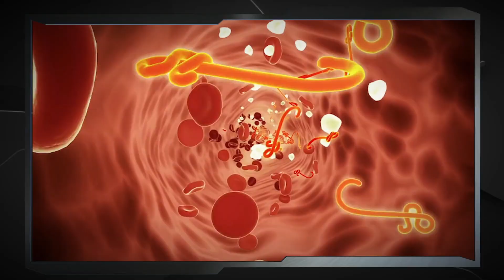Once Symptoms Appear, It's Too Late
Imagine being desperate for a drink but physically unable to swallow. Discover the terrifying science behind Rabies, the only virus with a nearly 100% fatality rate that rewires the human brain to fear water.

Most viruses simply make us sick, but Rabies is a neuro-invasive architect that fundamentally changes who we are. In this medical deep dive, we explore how this ancient virus acts as a "stealth operative," bypassing the immune system and climbing the nervous system directly into the brain. We analyze the biological reality behind the myths of werewolves and vampires, explaining how the virus manipulates behavior to ensure its own survival.

You will learn the physiological mechanism behind Hydrophobia (the fear of water). It is not just a psychological phobia; it is a violent, virus-engineered rejection designed to keep saliva—and the virus—in the mouth for transmission. We also discuss the timeline of infection, from the incubation period to the onset of "furious" symptoms, including aerophobia and hallucinations.

Finally, we examine the truth about the Milwaukee Protocol and the survival of Jeanna Giese. Is there truly a cure once symptoms start? We break down the vital importance of Post-Exposure Prophylaxis (PEP) and how modern medicine’s "race against time" can save your life before the clock runs out.

🔍 Key Highlights in This Video:

💡 The Origin of Monsters: How ancient Rabies outbreaks likely inspired legends of vampires and werewolves.

🧠 The Path of the Virus: Visualizing how Rabies hijacks nerve transport systems to climb from the limb to the brain.

🌊 Explaining Hydrophobia: Why the virus physically prevents you from drinking water (and why it’s 100% necessary for the virus to spread).

📉 The Survival Rate: The harsh reality of the "Milwaukee Protocol" and why untreated symptomatic rabies is fatal.

🛡️ How to Survive: Understanding the critical window for the rabies vaccine and PEP treatment.

Have you ever had a close encounter with a wild animal or a bat? 👇

Support the Channel: If you found this scientific breakdown valuable, please Like, Subscribe, and hit the Notification Bell so you never miss a deep dive into the natural world's most fascinating mysteries.

Suggested Keywords for Metadata: Rabies virus symptoms, Hydrophobia explained, Is rabies curable, Milwaukee Protocol Jeanna Giese, Deadliest virus in the world, Rabies mechanism of action, Lyssavirus, Rabies vaccine timeline, How rabies affects the brain, Post-exposure prophylaxis.

Recommended for Main Description

Set A: Broad & Popular

Set B: Niche & Targeted

Set C: Related Trends